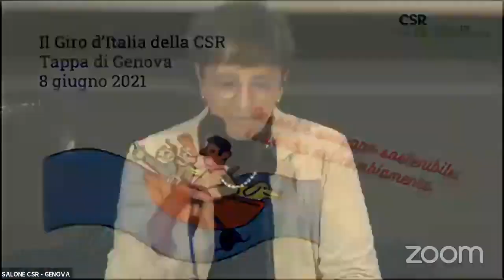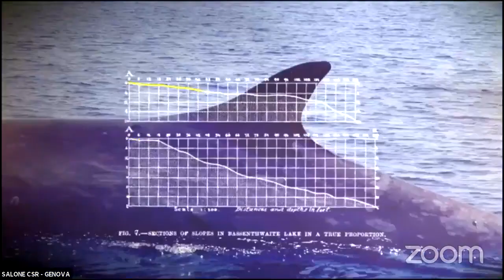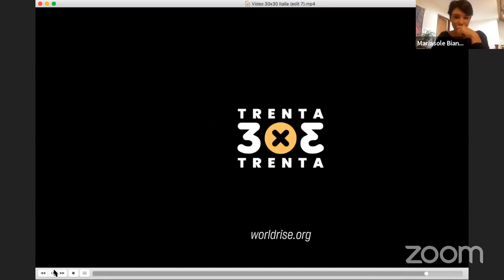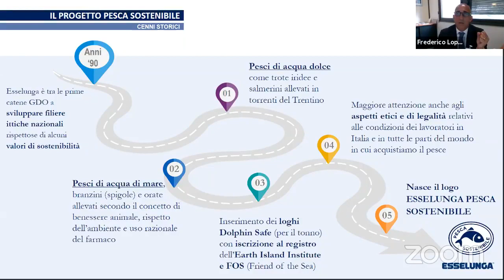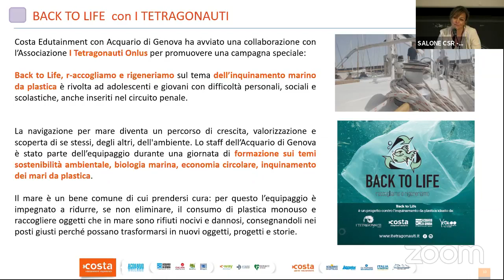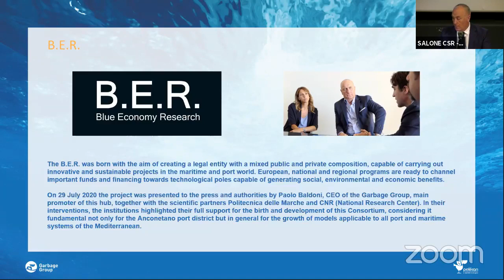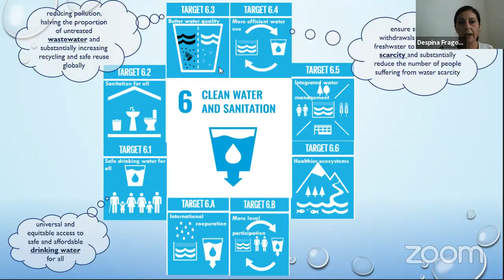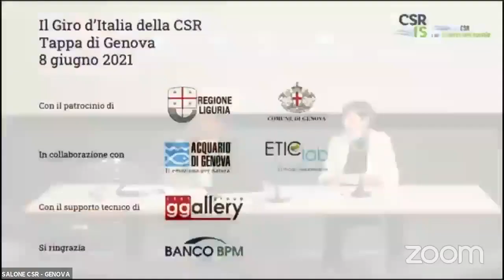Oceani e sviluppo sostenibile: sull'onda del cambiamento - Tappa di Genova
Il Giro d'Italia della CSR - 8 giugno 2021